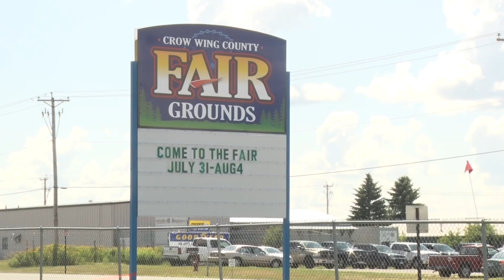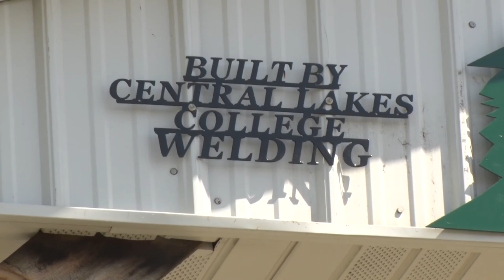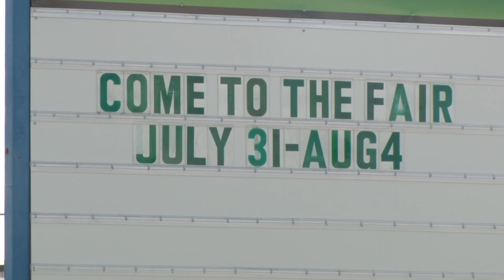New Things Coming To Crow Wing County Fair